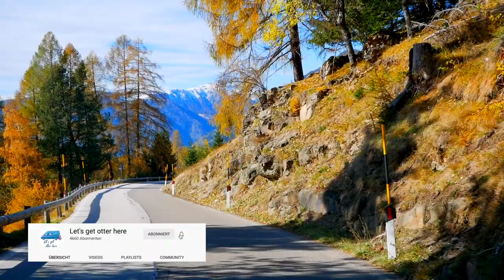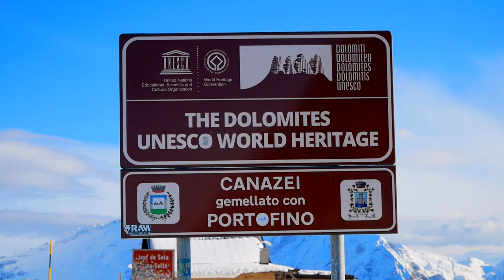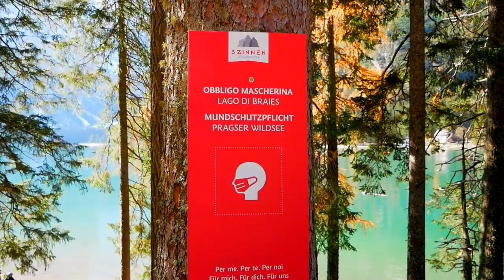ITALIEN - DOLOMITEN - mit dem Wohnmobil - Let's get otter here - Episode 26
In dieser Episode reisen wir am 24. Oktober 2020 aus der Schweiz in Italien ein. Unser erster Stopp führt uns in die Nähe von Trient nach Besenello, wo wir uns auf einem wunderschönen Stellplatz einige Tage Zeit nehmen um ein neues Video zu schneiden.

Danach machen wir uns auf den Weg in die Dolomiten. Hier warten zunächst der Rollepass und der Laghetto Braia Sagetini, der Karersee und das Sellerjoch auf uns.

Nach einer Nacht auf einem wahnsinns tollen Freedom Campspot in der Nähe von Villnöß, geht es weiter zum Pragser Wildsee und den Drei Zinnen, bevor wir unseren Trip durch die Dolomiten auf dem Giau Pass ausklingen lassen.

Song: Sappheiros - A World Away (feat. Alli Carter)

Track: S O U N D S - Don't Throw Our Love Away (feat. Martin Novales)

Tina & Dirk